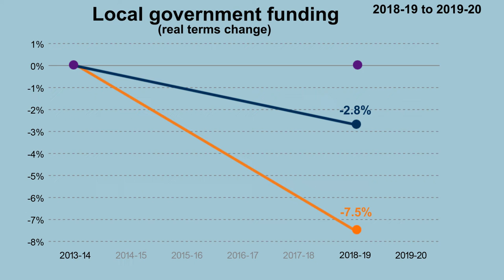Local Government Finance: Facts and Figures 2013-14 to 2019-20